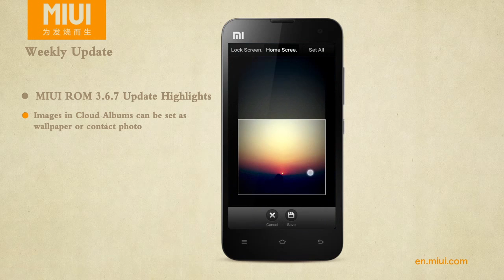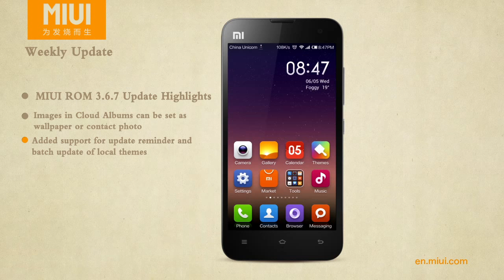MIUI ROM 3.6.7 Update Highlights (Revised)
1. Images in Cloud Albums can be set as wallpaper or contact photo
2. Added support for update reminder and batch update of local themes